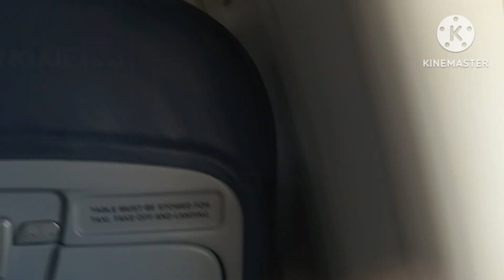Vlog MC 166 Relaxing on the Air and enjoy the sky View Part 2